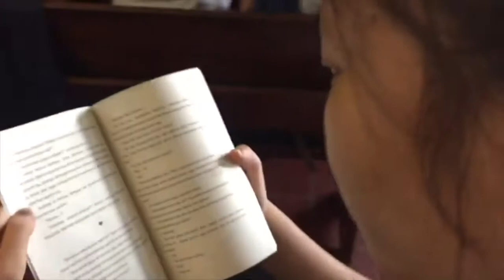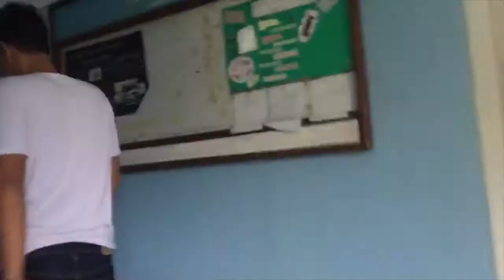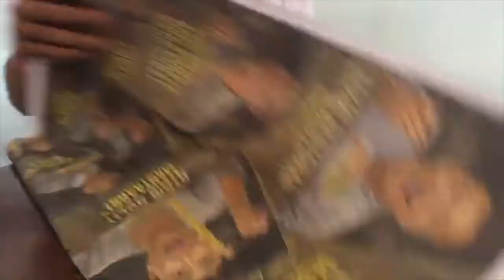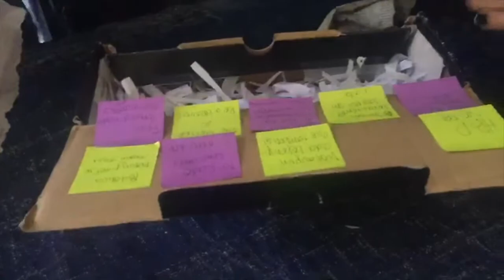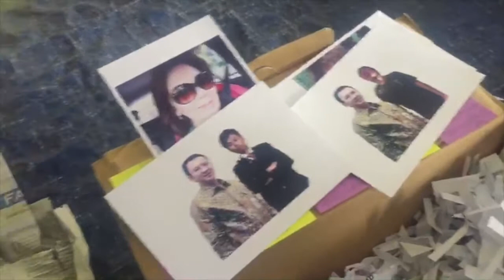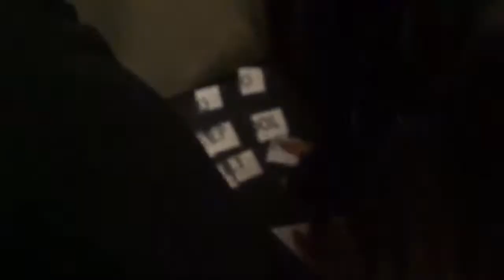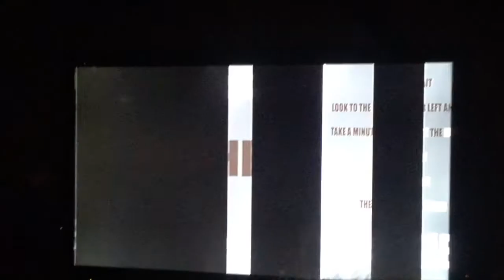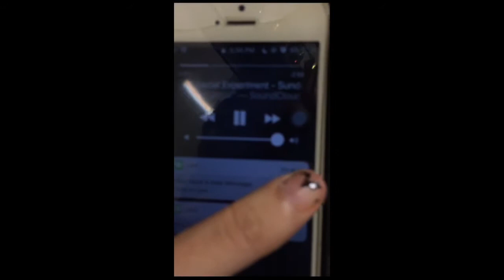PSKD 1'17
SMA 1 PSKD 2017

***TIDAK UNTUK DISEBARLUASKAN (karena banyak kata-kata yang tidak di sensor), HANYA UNTUK DOKUMENTASI PRIBADI.

Cameraman : Maharani Dayu
Editor : Nadya Hana Sitompul

Can't Get Enough - Basenji

OUR FAVOURITE SPECIAL MUSIC :
SEPARUH JIWAKU by AURELIE HERMANSYAH